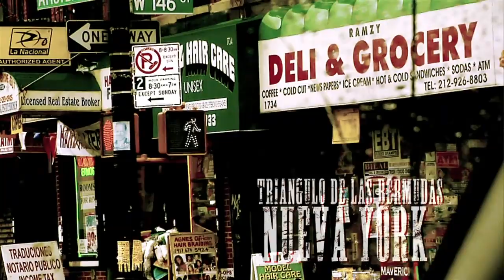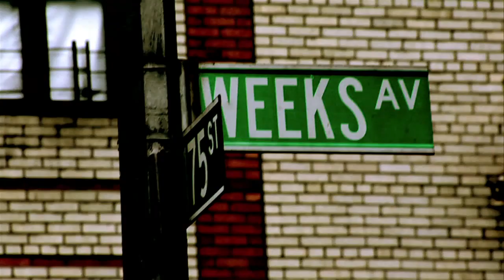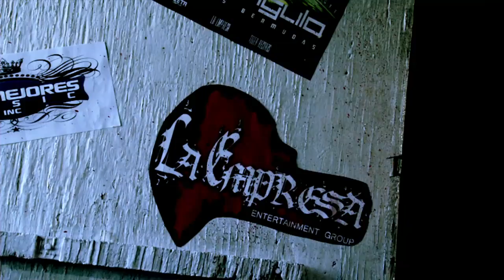Ghetto "La Pelicula" (Official Trailer) Prod. BB INC